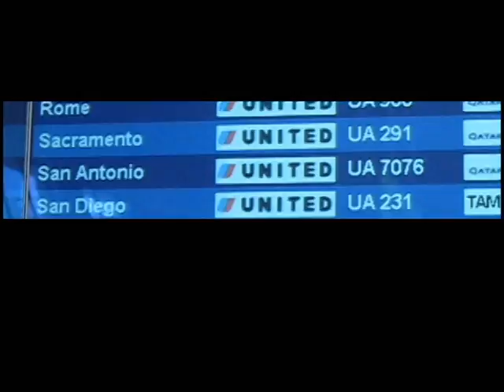IcematAudio Commercial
English advertisement project.

IcematAudio Siberia Headsets